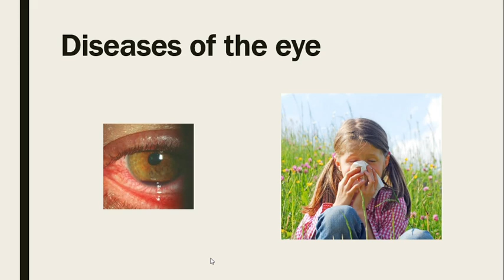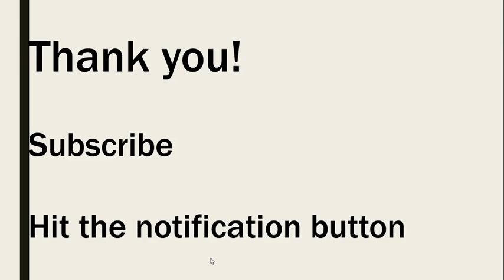Your eye health explained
This video is an introduction to our eye clinic channel. Am excited to start this off in order to share with you knowledge, tips and trends in eye health! Do you have eye pain or difficulties in seeing or reading? Are you diabetic? Are you above 40? If you answered any of the above questions to the affirmative, this channel is just for you. Join us, learn and get experts help from an ophthalmologist (eye doctor). In this channel we will discuss all matters concerning eyes and eye care. We will discuss home and diet remedies that you can institute to get better visual outcomes to your sunset years. We will also teach you some of the common diseases that affects the eye and where to get the services that you need.